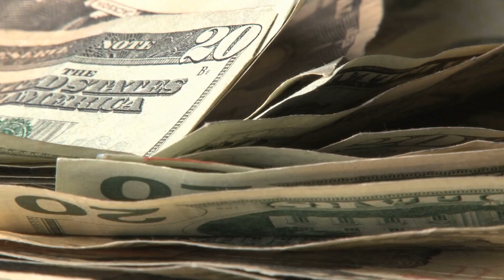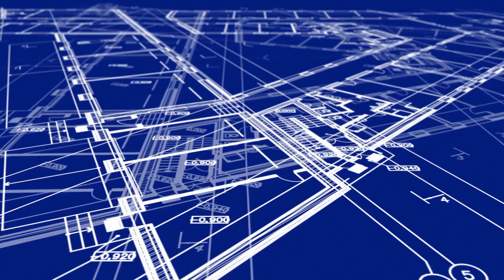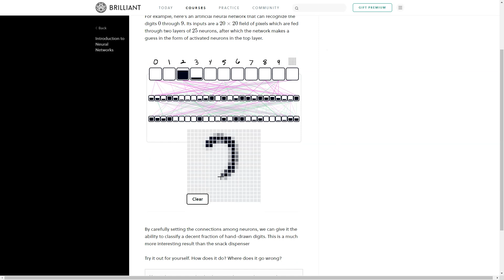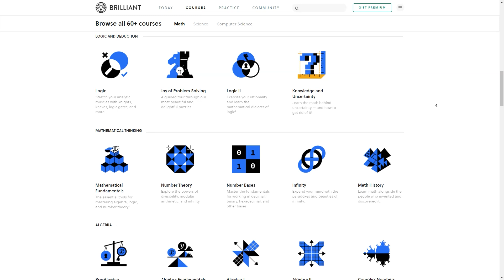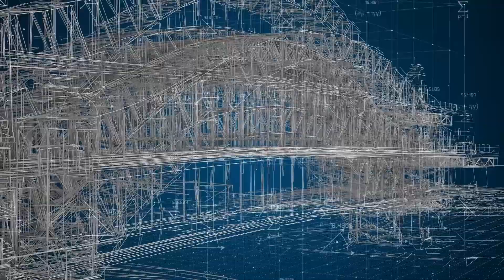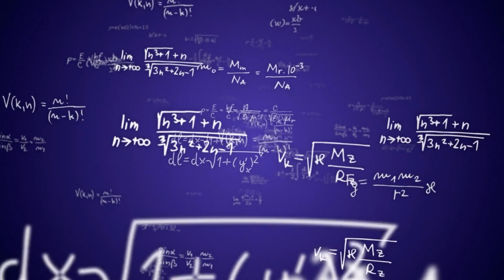How To Choose The Right Civil Engineering Firm To Work For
📗 Chapters 📗
0:00 Intro
0:40 The 7 Career Criteria
2:31 1. Company Culture and People
3:10 Bad Company Culture Example
4:21 Good Company Culture Example
5:24 2. Work Hours and Flexibility
6:41 3. Engagement
8:40 4. Prestige
9:36 5. Impact
10:29 6. Career Growth
11:39 7. Pay and Salary